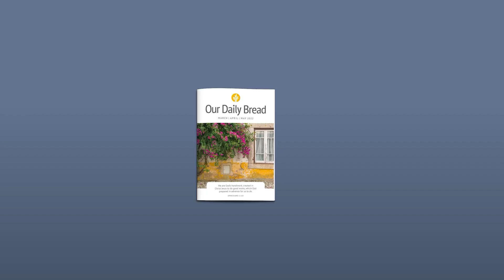Berburu Pemulihan Batin | Yesaya 61:1-3 | Video Renungan Santapan Rohani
Dalam hal apa Anda membutuhkan pemulihan dari Yesus? Kepada siapa Anda dapat bercerita tentang Yesus dan keselamatan serta pemulihan yang Dia tawarkan?